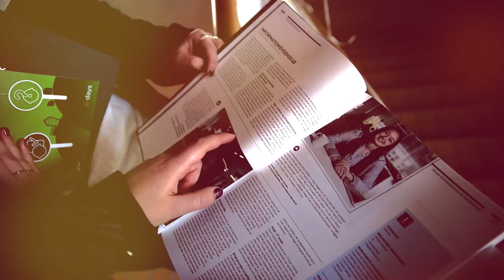U Days 2016 Aarhus Universitet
U-Days er et åbent hus-arrangement, hvor alle videregående uddannelsesinstitutioner i Aarhus byder dig indenfor til vejledning og information om deres uddannelser.

Besøg bachelor.au.dk/vejledning/aabenthus/u-days og læs mere om, hvad U-Days kan tilbyde dig.